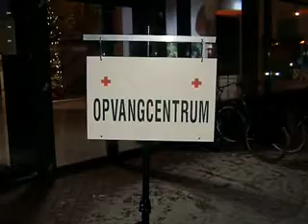Stroomstoring treft groot deel Stad`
4200 huishoudens moesten donderdag niet alleen de kou en de sneeuw trotseren, ze werden ook nog geconfronteerd met een stroomstoring.